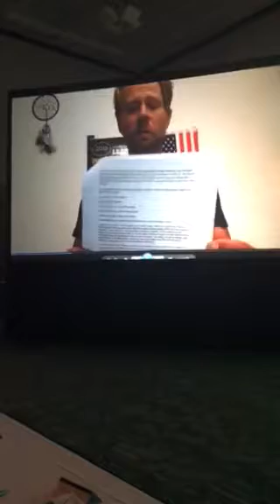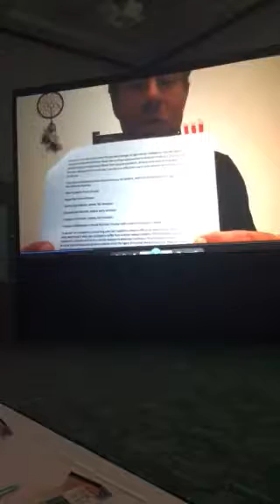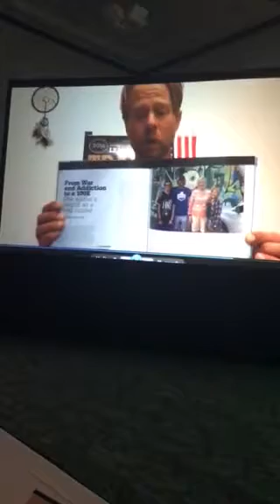From addiction to ultra runner...